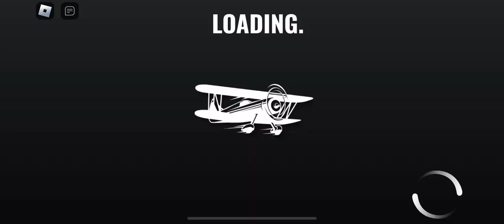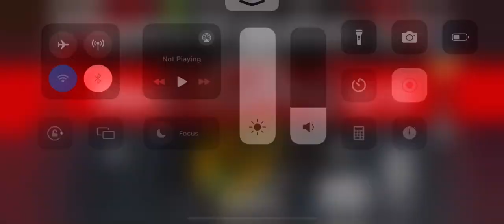McLaren 650S Vehicle Legends Bloxywood Circuit race fastest time place: 72.70 seconds.